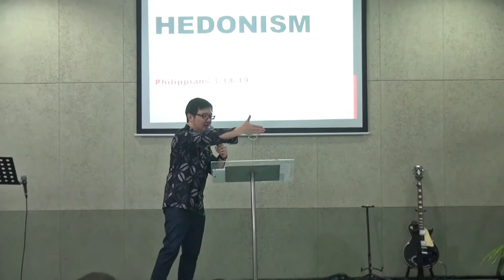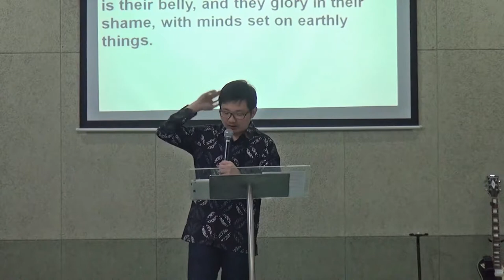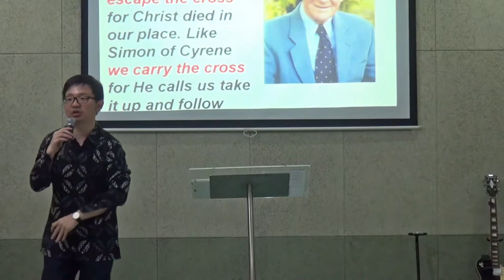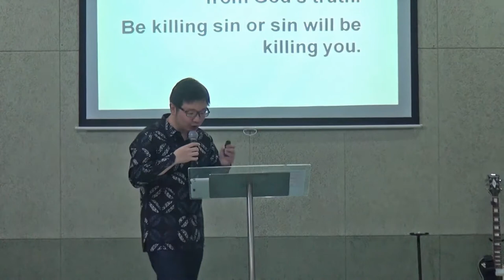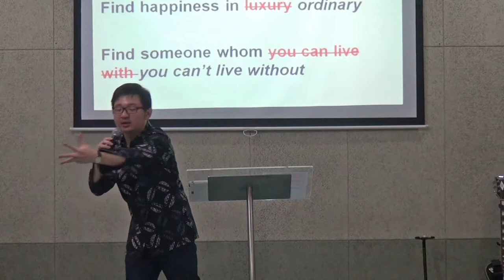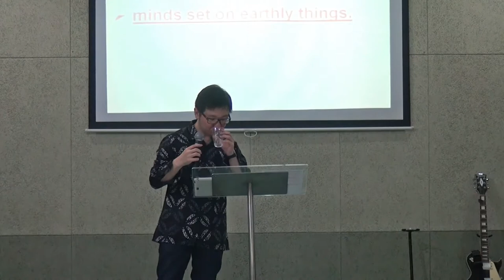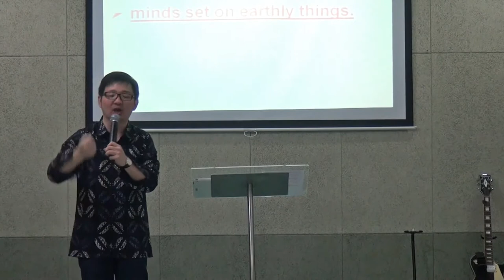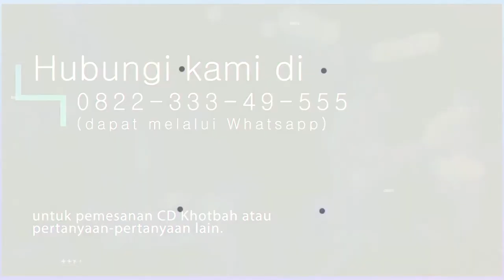iREC Darmo - HEDONISM - Ev Edo Walla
International Reformed Exodus Community (iREC) is an English church in Surabaya that has a vision to be a gospel-centered church where Care, Teaching, and Mission meet together. We aim to be a blessing to the city of Surabaya and to the local churches around. Our community is marked by core values of togetherness, respect, openness, and hardwork. We meet every Sunday at 10am. Come and join us with family and friends. We have Sunday School for your little ones as well.

Our location is :
Ruko Bavarian 9i Jl. Raya Darmo Permai III Surabaya